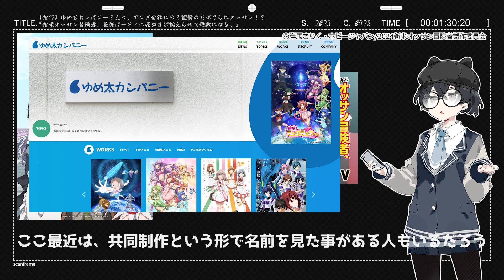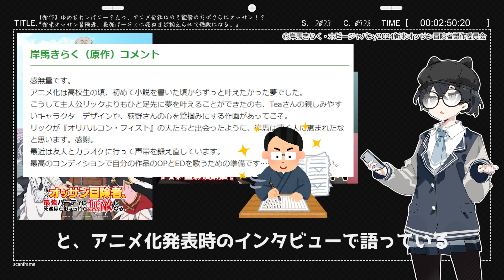【新作】ゆめ太カンパニー？えっ、アニメ会社なの？監督の方がさらにオッサン！？『新米オッサン冒険者、最強パーティに死ぬほど鍛えられて無敵になる。』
©岸馬きらく・ホビージャパン/2024新米オッサン冒険者製作委員会

各権利所有者様に帰属致します。

権利を侵害する目的ではございません。
掲載画像等に問題がございましたら
各権利所有者様本人から下記DMにてご連絡を頂けましたら幸いです。

動画は以下の方及びガイドラインを遵守しております。
文化庁著作権法32条1項及びYouTubeガイドラインに
基づいて法的に許可を得て、引用作成しております。

🔳 使わせて頂いている素材

悪魔くん
オチビサン
陰陽師
カミエラビ
SHY
16bitセンセーション ANOTHER LAYER
進撃の巨人 The Final Season 完結編
SPY×FAMILY Season2
PLUTO
ブルバスター
BEYBLADE X